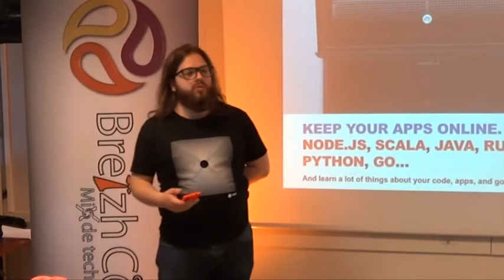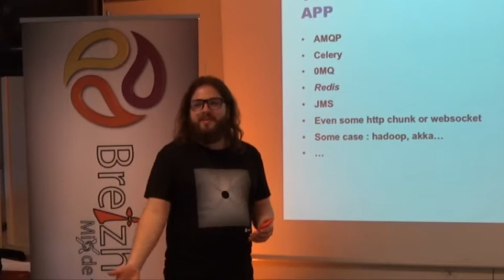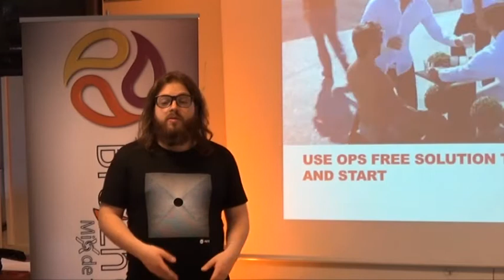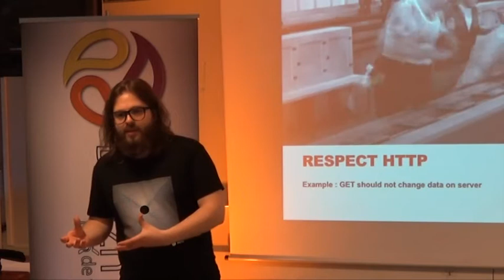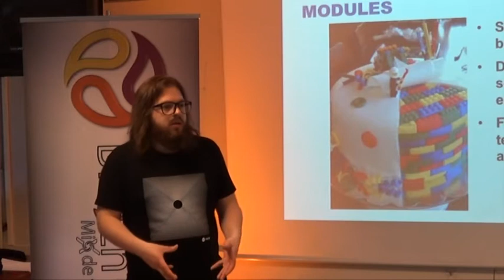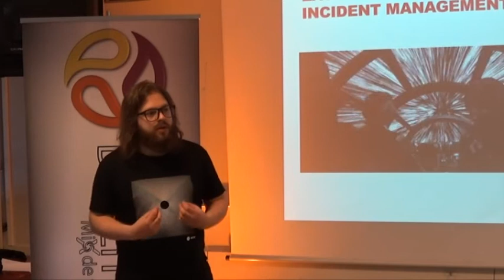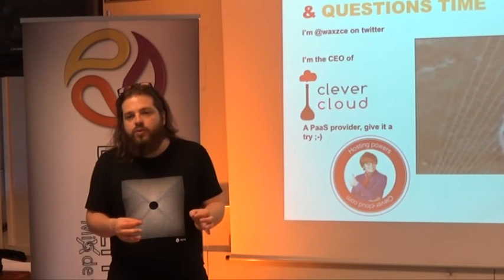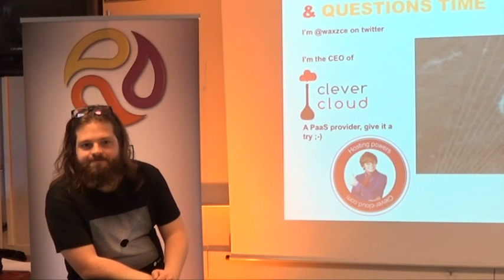how to scale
Scaling is complicated. You need to design your application to be ready to upscale and/or outscale, and to be maintainable time to time. This talk is about that : which pattern, tools, way to work, are efficient to allow your application to scale.

First given at dotscale 2013, this talk will be refreshed and adapted to the audience.